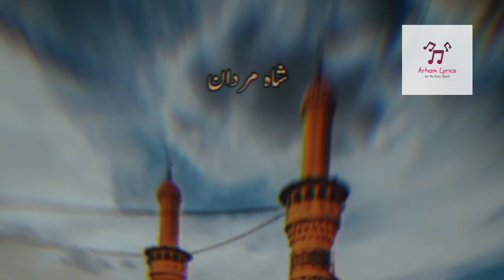Ali ka name sun kar Shah-mardaan-Ali by Nusrat Fateh Ali Khan Short clip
Ali ka name Sun kar ab bhi Khyber Kanmp Ut thi hai Shah e Mardaan Ali
21 Ramadan Youm e Shahadat Hydar e Karar Sher e Khuda Damad e Rasool ﷺ Hazrat Ali رَضِيَ ٱللَّٰهُ عَنْه